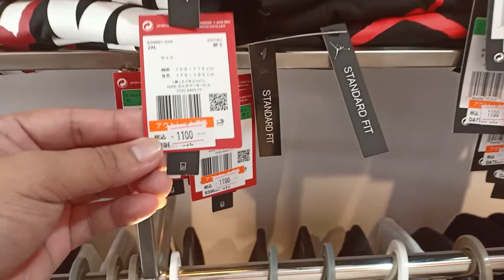Grand Opening New Store Rouiekun Little Japan Daming mga items na mapagpipilian mga tol Arat mga tol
ukay ukay vlogger
ukay ukay shoes vlog
ukay ukay vlog